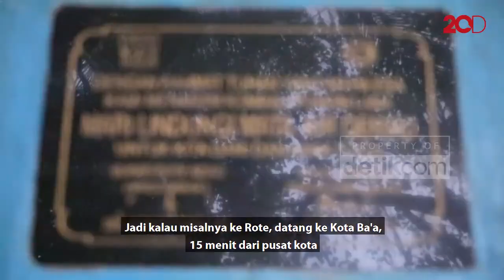Mandi Asyik di Mata Air Paling Selatan Indonesia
Mata air Oemau jadi salah satu objek wisata alam di Pulau Rote. Terletak di Kelurahan Mokdale atau sekitar 6 kilometer dari pusat Kota Ba'a, kejernihan mata air tersebut juga dijadikan tempat pemandian alami bagi masyarakat sekitar.

detikcom bersama Bank BRI mengadakan program Tapal Batas yang mengulas mengenai perkembangan infrastruktur, ekonomi, hingga wisata di beberapa wilayah terdepan. Untuk mengetahui informasi dari program ini ikuti terus berita tentang Tapal Batas di tapalbatas.detik.com!